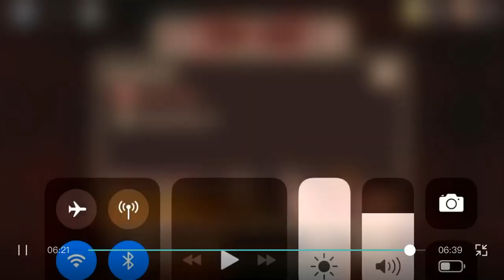The first round playing doors alone 😱